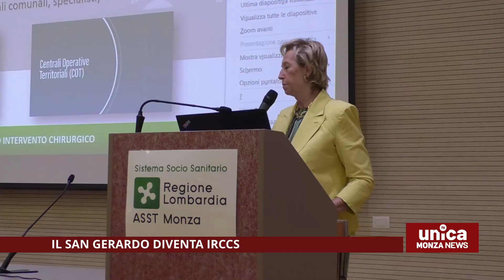Il San Gerardo diventa Irccs